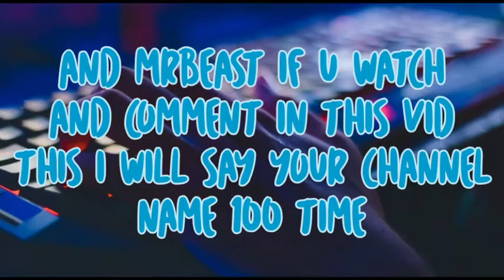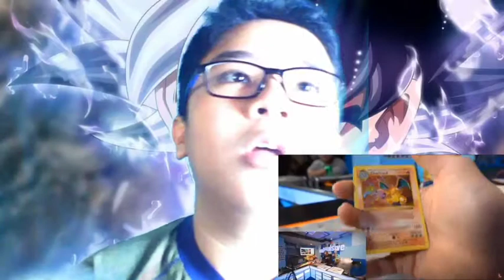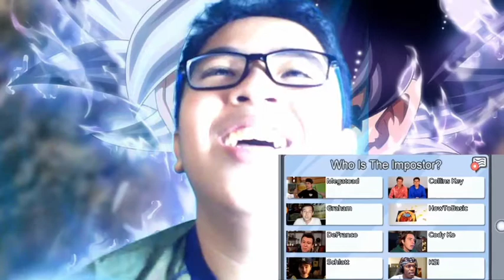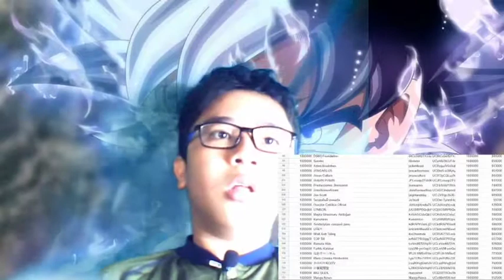MrBeast's Youtube Rewind 2020 Reaction + If MrBeast watch this video I will say @MrBeast 100 times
yeah if @MrBeast watch this vid I will say his name 100 times